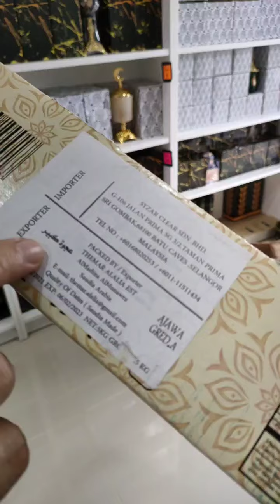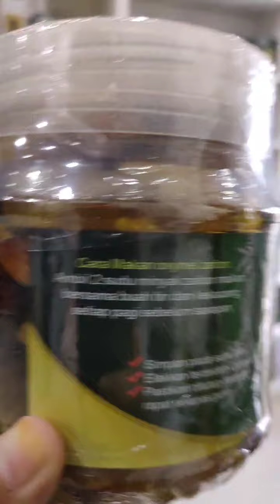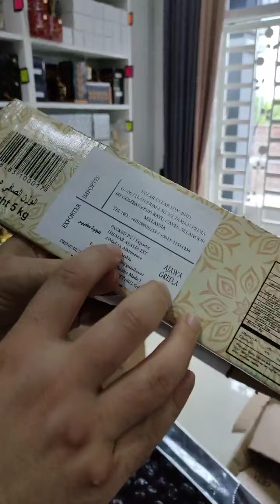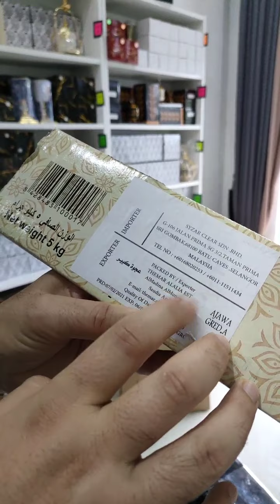📍Kurma Ajwa Madinah Jambo & Buah Tin Turki / Ustaz Mohib Khouli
° Kurma Ajwa Madinh Jambo

° Buah Tin Turki